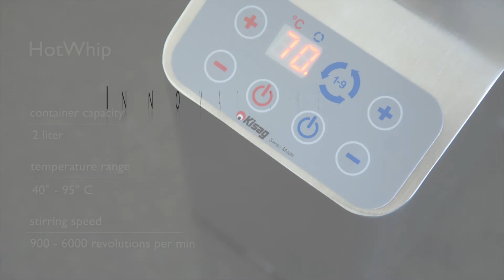Kisag HotWhip® The ingenious kitchen aid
The Kisag HotWhip is a special item for preparing fresh and airy sauces, mousses, soups etc. in advance by saving time and space in the kitchen -- at the same time keeping them ready for serving:
- in the right quantity (up to 2 litres)
- in the correct temperature
- in the correct/proper texture/consistency.

Furthermore, if after a certain time, when keeping sauces warm and ready to serve, a skin forms  on the top of the sauces, it can be removed by a gentle stirring motion, that does not destroy the texture of the sauces and keep the sauces airy and in the correct consistency.

HotWhip is very easy to handle (no study of complicated instructions)

HotWhip is very easy to clean: the container is compl. Made of stainless steel, dishwasher safe.  The buttons are just on a foil -- easy to clean.

Heating:  the container is heated up to the 1 Liter mark (sauces can extend then to volume of 2 liter) -- while containers of competitors are heated only from below.